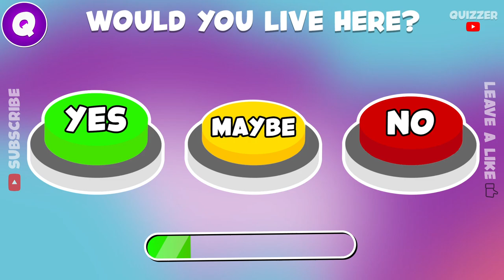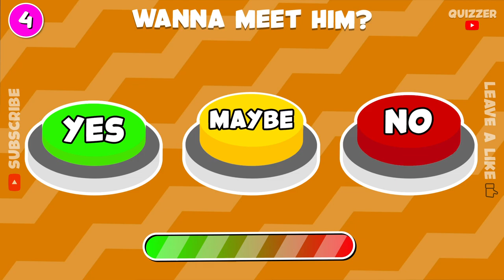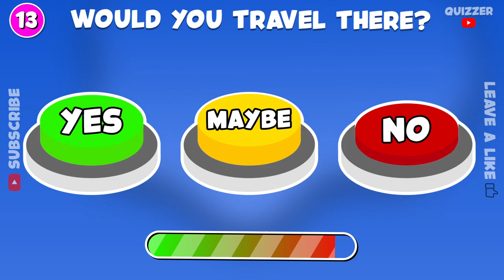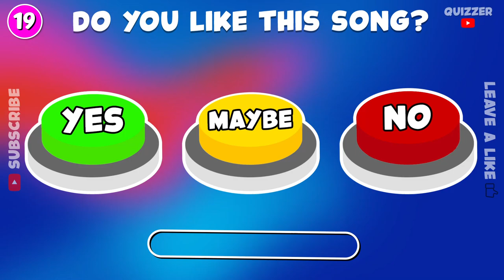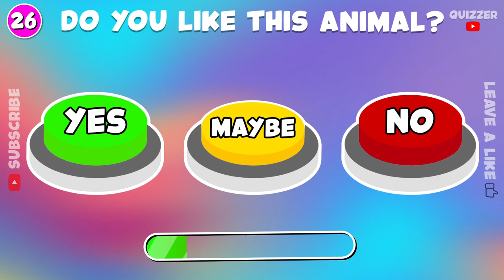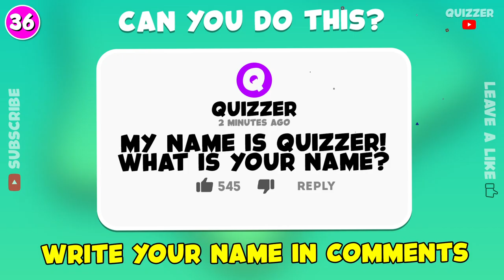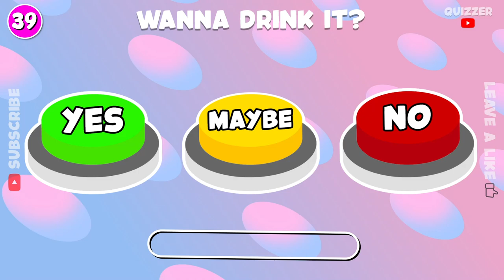Choose One Button! 🔴 | Yes Or Maybe Or No Edition 🤓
Today I present you a new choose one button video! 🔴
You should choose one button for each question! 🤔